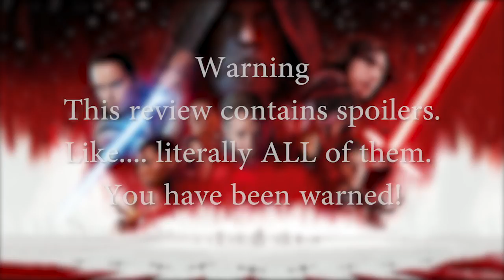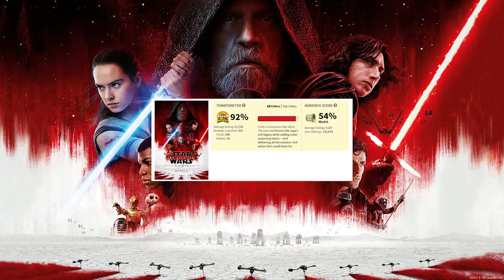Nick and Matt Review and Discuss Star Wars: The Last Jedi - WITH SPOILERS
It's moments like this I seriously consider starting a podcast.